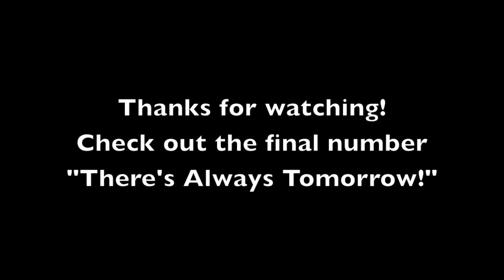Peter in Peter Pan, A Musical Adventure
Selections of PJ Schweizer as Peter Pan from Tri-County Performing Arts Center's US PREMIERE production "Peter Pan- A Musical Adventure."
Music by George Stiles, Lyrics by Anthony Drewe, Book by Willis Hall.
'Never Land' with Madison Aicher as Wendy, Connor Kirk as Michael, & AJ Giruzzi as John.
'The Cleverness of Me' with Madison Aicher
'One Big Adventure' with Madison Aicher